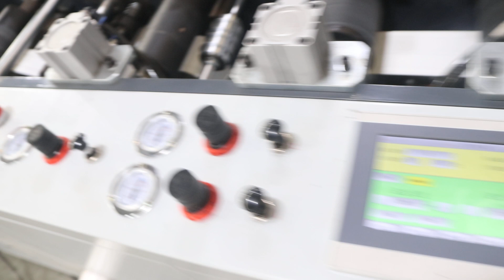4 LINES TIN TIE MAKING MACHINE